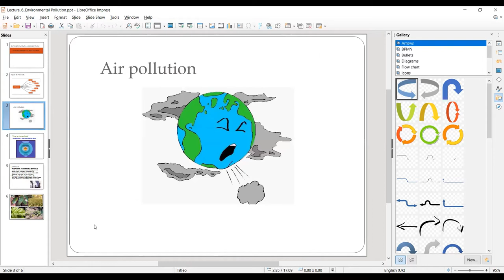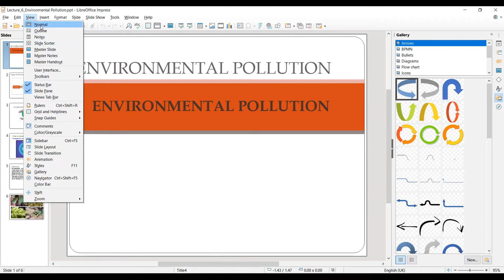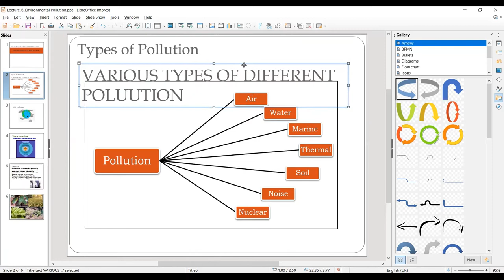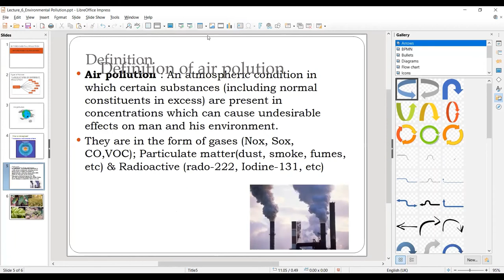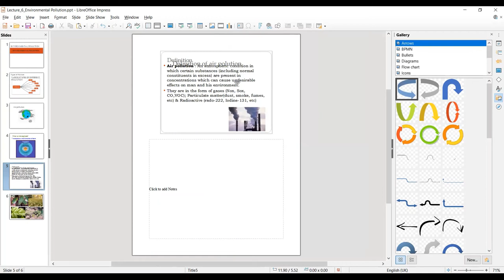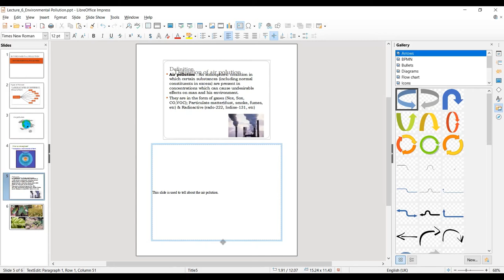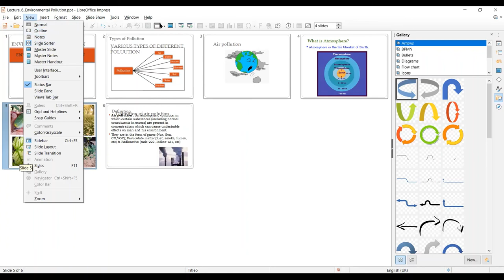impress 6 workspace views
Impress by Ms. Khushboo Aggarwal, PGT CS  KV AGCR